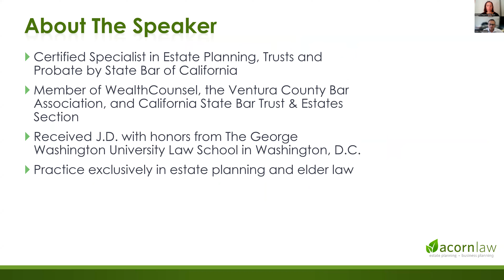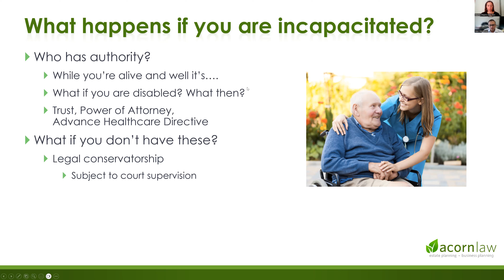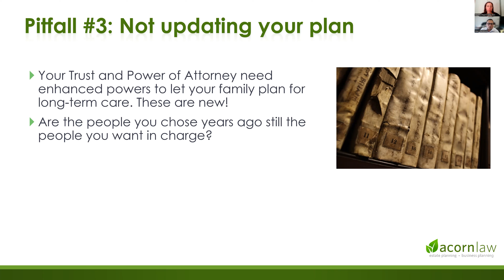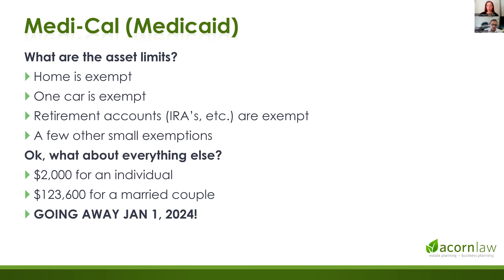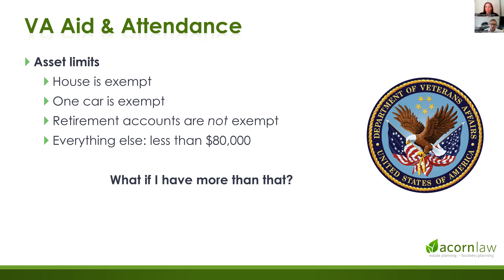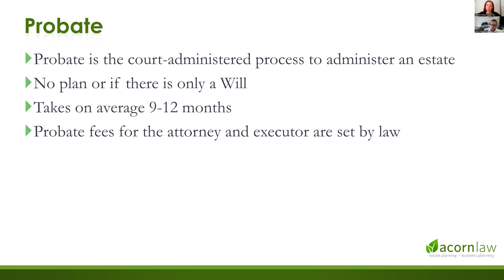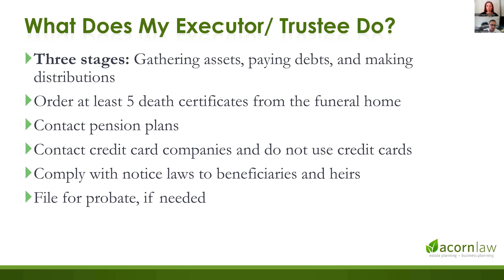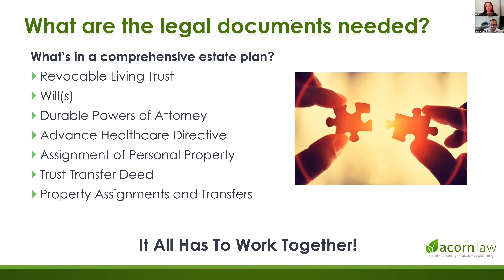Legal Seminar Series: What to do when your loved one get sick or dies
Presented by Marc Mackenzie, Managing Attorney with Acorn Law